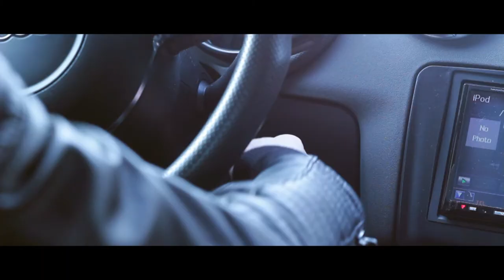On the Way for the Light - Silvia Abbate